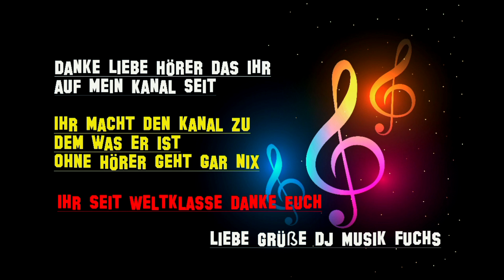🦊🦊✿◡‿◡✿◡‿◡Der einzige Mann Remix 🦊🦊✿◡‿◡✿◡‿◡Marianne Rosenberg🦊🦊✿◡‿◡✿◡‿◡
Schlager-Remix🦊🦊❤️❤️